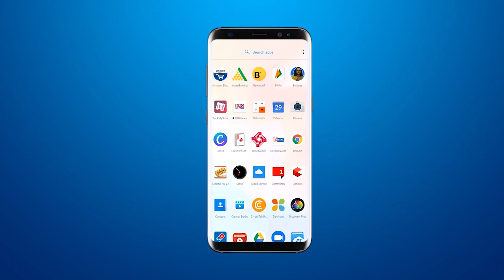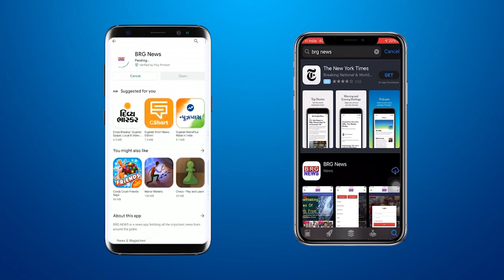म्यु.कमिश्नर Shalini Agrawalने शहर के कृत्रिम तालाबों का जायजा लिया